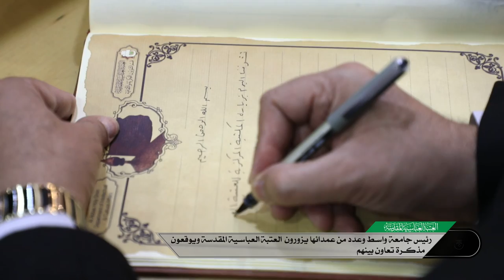رئيس جامعة واسط وعدد من عمدائها يزورون العتبة العباسية المقدسة ويوقعون مذكرة تعاون بينهم